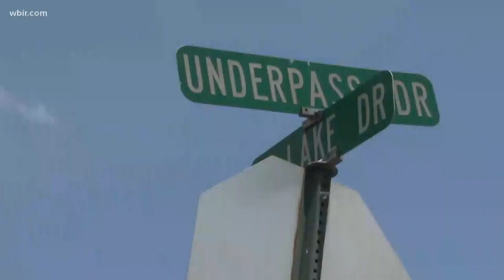Two Oneida medical clinics raided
Tuesday morning, agents from the Drug Enforcement Agency (DEA), assisted by the Tennessee Bureau of Investigation (TBI) and the Tennessee Highway Patrol (THP), executed search warrants at the Coffey Family Medical Clinic and the Life Choices Wellness Clin